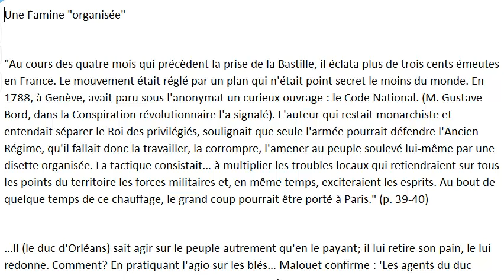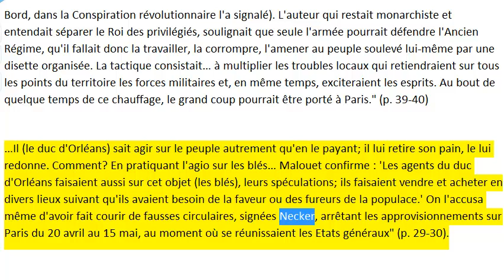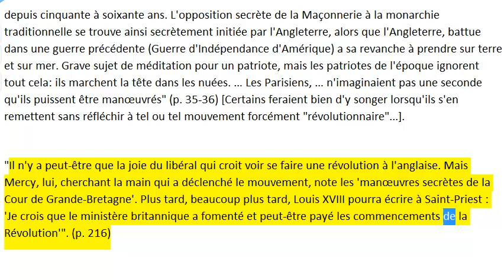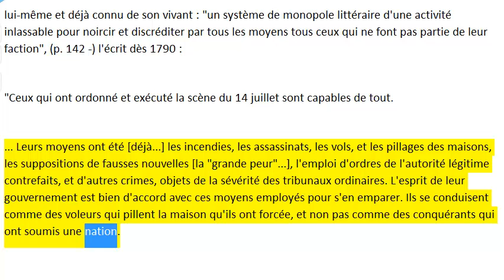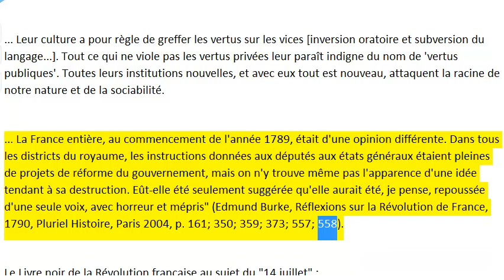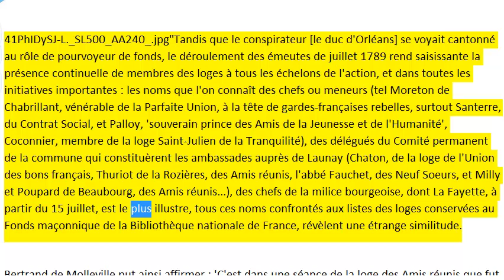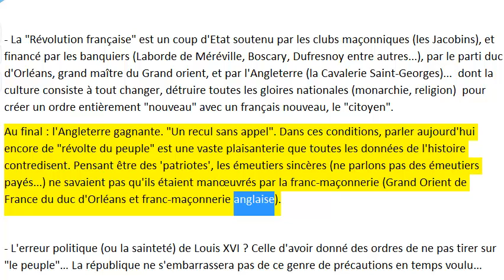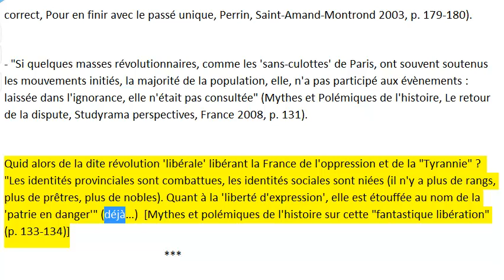Révolution française coup d'Etat soutenu par les clubs maçonniques financé par les banquiers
La Révolution dite "française"
sources :
* Pierre Dominique, Le Quatorze juillet, Lardanchet, Macon 1950.
* René Sédillot, Le coût de la Révolution française, Vérités et Légendes, Perrin, Mesnil-sur-l'Estrée 1987.
* Bernard Faÿ, La Grande révolution 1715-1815, Le Livre contemporain, Paris 1959.
* Pierre Gaxotte, ''La Révolution française'', Nouvelle édition établie par Jean Tulard, Éditions Complexe, Bruxelles 1988
* Jean Sévillia, Historiquement correct, Pour en finir avec le passé unique, Perrin, Saint-Amand-Montrond 2003
* Alfred Fierro, Jean Tulard, Dictionnaire de la Révolution in Jean Tulard, J.F. Fayard, A. Fierro, Histoire et Dictionnaire de la Révolution française 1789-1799, Bouquins Robert Laffont, Paris 2004
* Mythes et Polémiques de l'histoire, Le retour de la dispute, Studyrama perspectives, France 2008.
* Le Livre noir de la Révolution française, par Pierre Chaunu, Jean Tulard, Emmanuel Leroy-Ladurie, Jean Sévillia, Cerf, Paris 2008